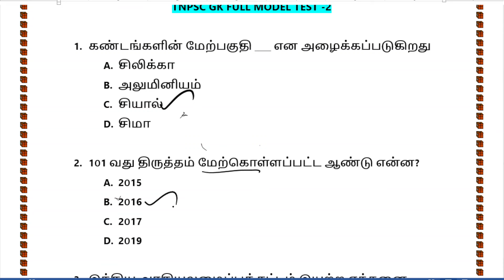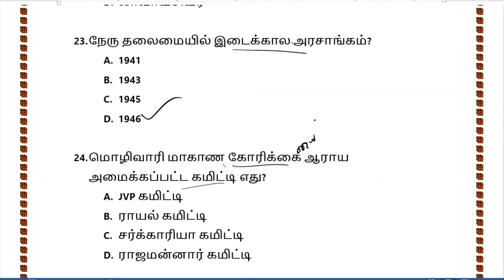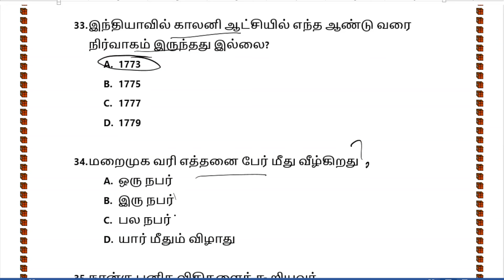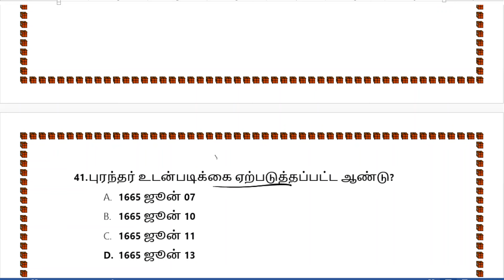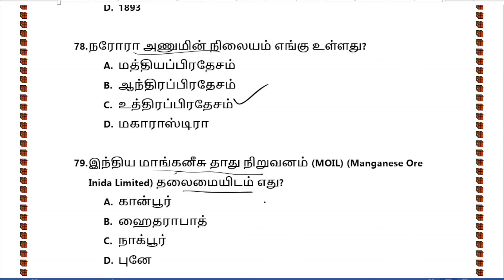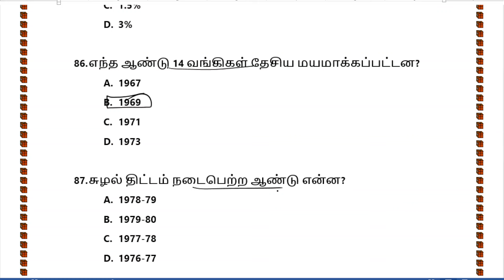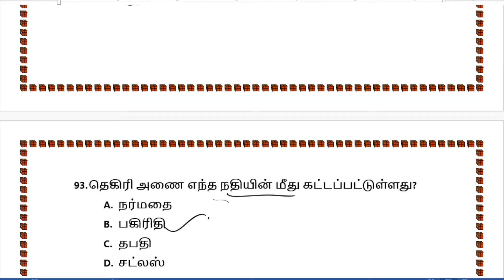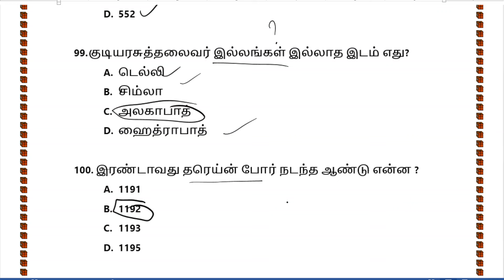TNPSC GK FULL MODEL TEST-2-TNPSC GK-GK 2024-GK TEST-TNPSC GANESH